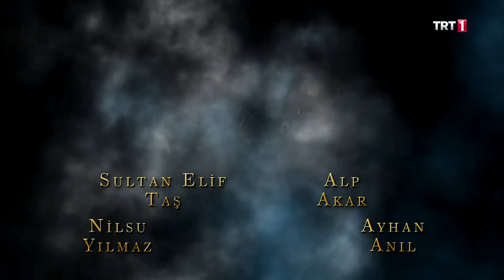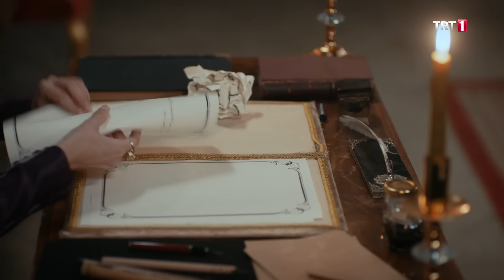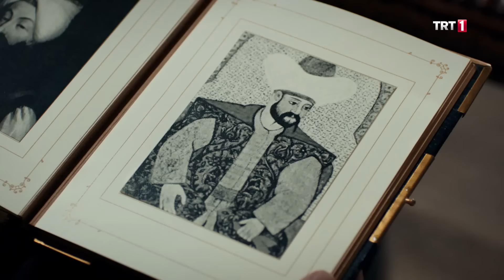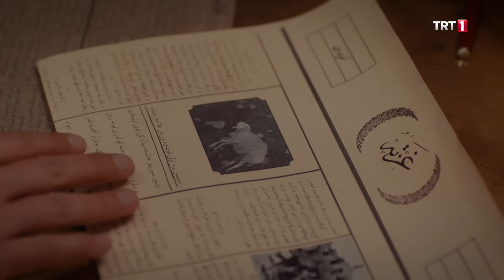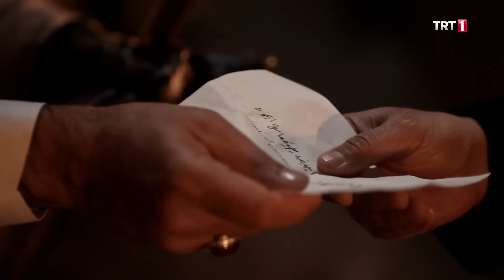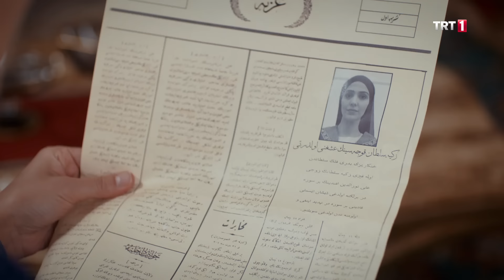Payitaht Abdülhamid 115. Bölüm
Payitaht “Abdülhamid” 115.Bölüm Özet:

Abdülhamid, Hechler’in kurduğu tuzaktan son anda karşısına çıkan Mahmut Paşa sayesinde kurtulur. Hechler dinamitleri yine de patlatacaktır, bu kez Abdülhamid’i köşeye sıkıştırmaya kararlıdır. Halil Halid de aynı dinamitlerin peşindedir. Abdülhamid’in emriyle Akabe’ye gidecek olan askerlere Zülüflü engel olur. Hechler’le birlikte askerleri Abdülhamid’e karşı kullanacaklardır. Askerlerin tutukladıkları paşalar, payitahtın kalbinde patlayan dinamitler ve Hechler’in Abdülhamid’in önüne getirdiği kanuni esasiyi tekrar yürürlüğe koyma şartı…
Naime, Zişan adlı kadının Zekiye Sultan’ın kocasının metresi olduğunu öğrenir. Bidar Naime’yi bu meseleye karışmaması konusunda uyarır. Ancak iki kardeş arasında kıyamet kopar.
Blavatsky ise bir yandan biyolojik silahı aktive edip Payitaht’ta salgın hastalığı başlatmak, diğer yandan laboratuvarda ölen Zişan’ın katili olarak Zekiye Sultan’ı gösterip hanedanın itibarını zedelemek peşindedir.
Blavatsky hain planlarını hayata geçirebilecek mi?
Abdülhamid içine düştüğü cendereden kurtulabilecek mi? Kanunu Esasiyi yürürlüğe koyacak mı?

PayitahtAbdülhamid her cuma 20.00'de TRT 1'de.